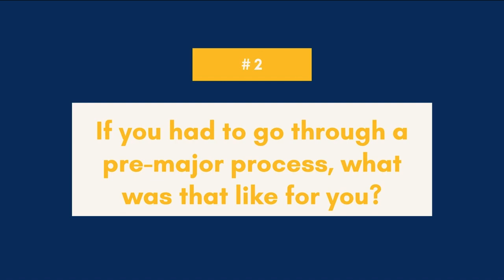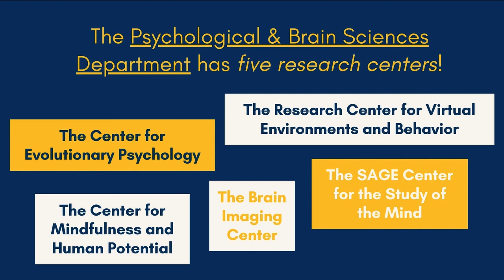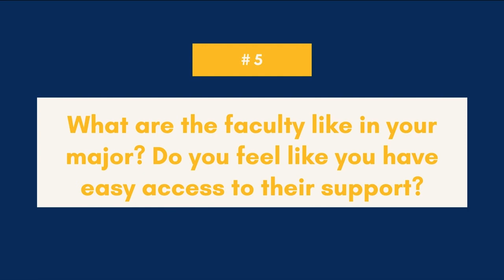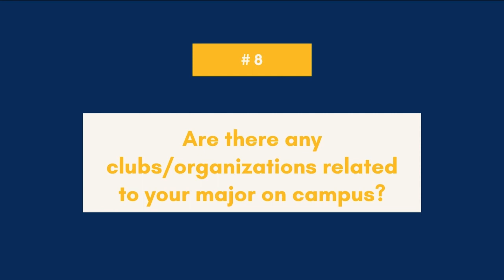Major Spotlight: Psychological and Brain Sciences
Follow third year student Kiana as she covers 10 topics about her experience in the Psychological and Brain Sciences major. Topics including why UCSB, coursework in the major, support in the major, research opportunities, and future goals.